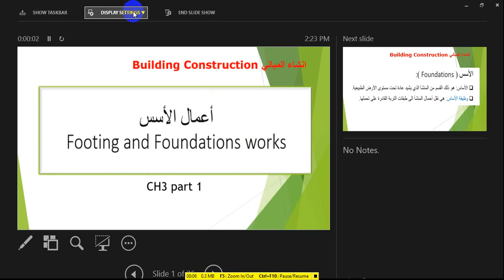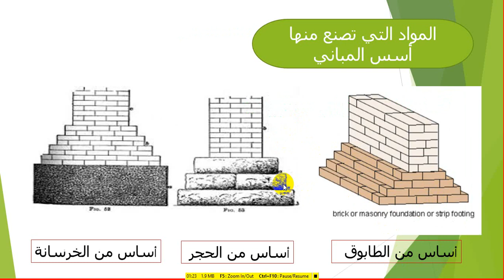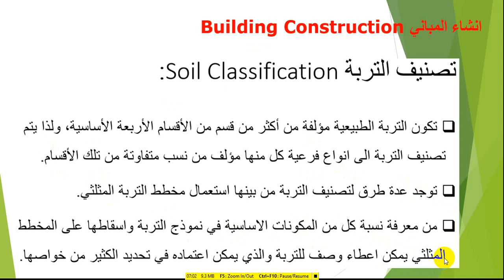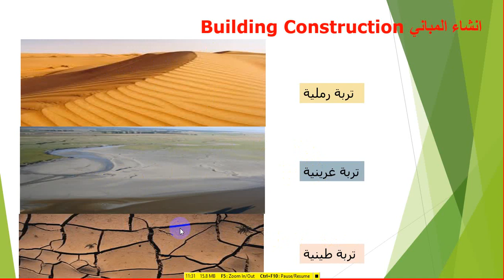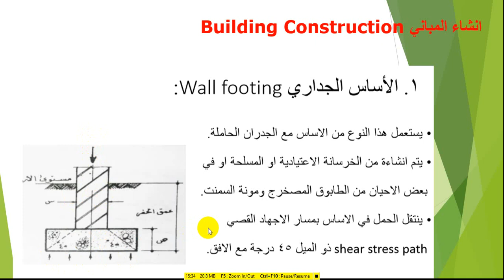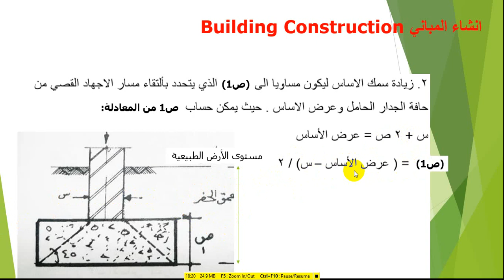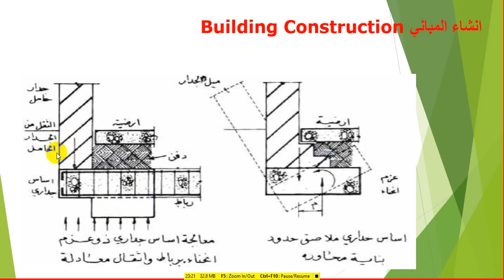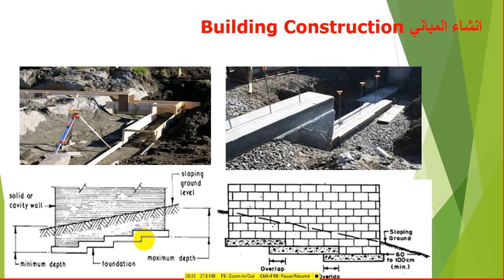إنشاء المباني - الفصل الثالث - أعمال الأسس - الجزء الأول